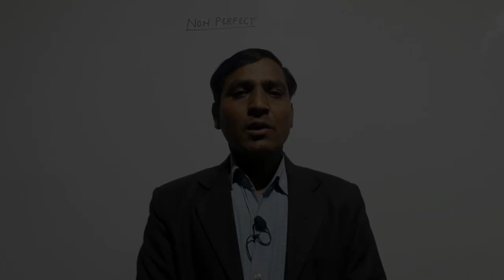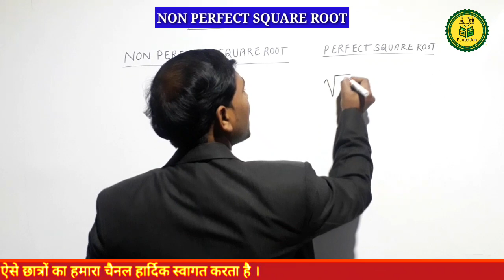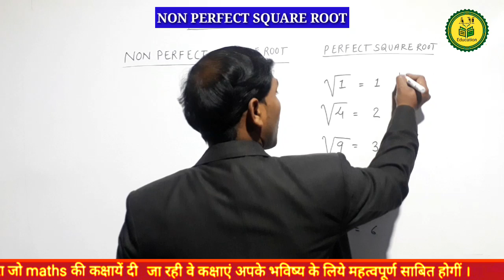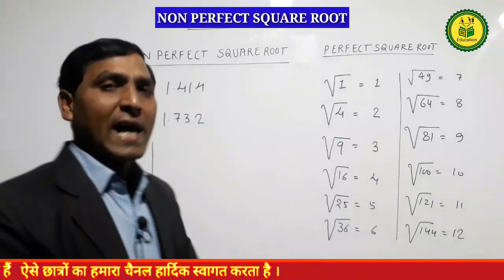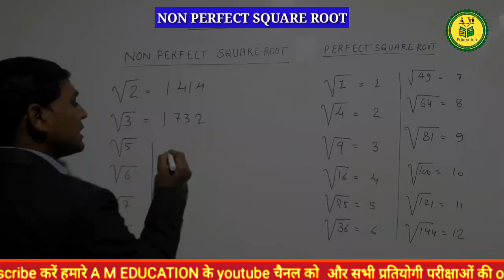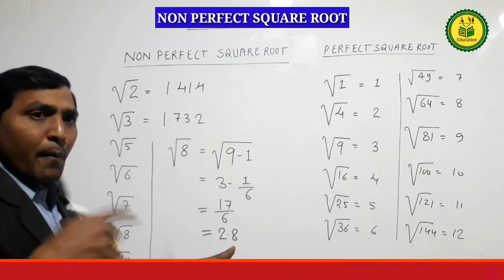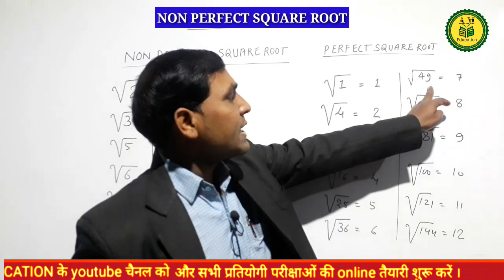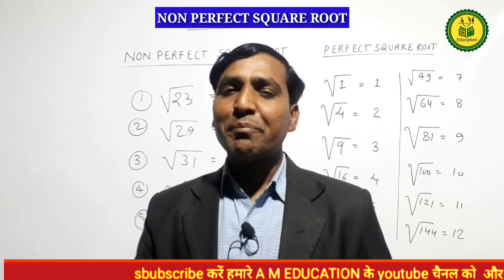None perfect square root निकालो 3 सैकेण्ड मैं| trick in hindi/ perfect square trick